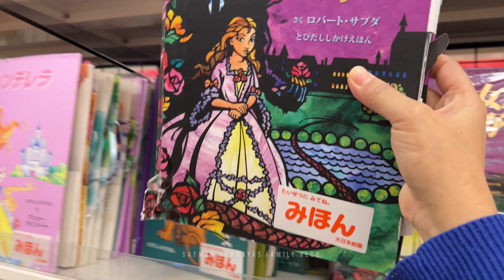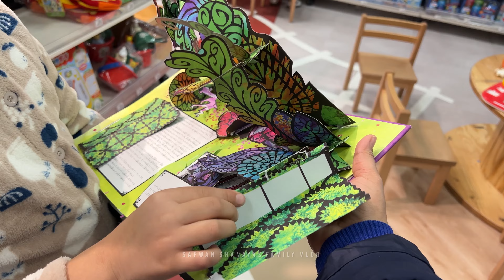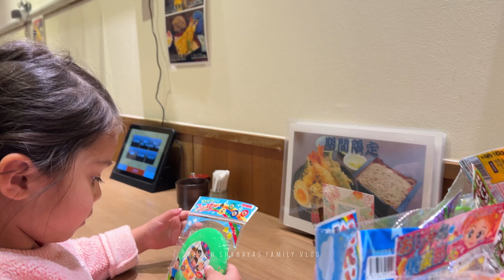কতগুলো পুতুল আবার পুতুল নিয়ে খেলে 💕 নিজে পছন্দ করে জুতা কিনেছে শানায়া 💕